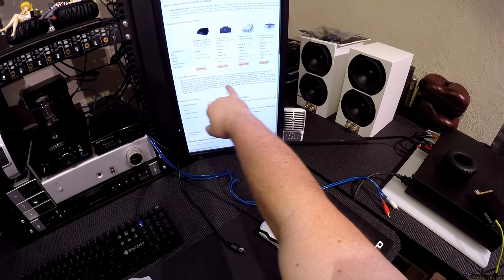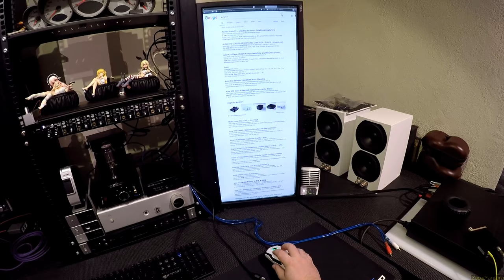Z Review - Aune X7s (The Class A Hero we Need)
If it is on Amazon

Anybody else got a source?